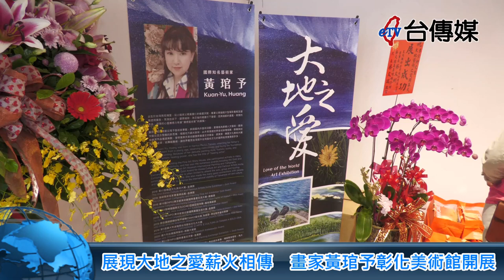《台傳媒新聞》展現大地之愛薪火相傳 畫家黃琯予彰化美術館開展 20230904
【記者 陳文旭、潘美婷 / 彰化報導】
出生在南投埔里，目前已經揚名國際的台灣藝術家黃琯予，2023年9月2號下午2點，在彰化縣立美術館舉辦台灣巡迴展的開幕儀式，彰化縣文化局長張雀芬、彰化縣政府參議、彰化市長專員跟國際傑人會、扶輪社等多名社長跟貴賓都親自到場參加開幕式，場面相當溫馨熱鬧，這一場大地之愛的藝術系列活動在彰化縣立美術館五樓A館舉辦，展出日期從9月2號到10號為止，歡迎愛好藝術跟美術活動的朋友前來參觀欣賞。
有療癒系畫家美名的黃琯予老師，喜歡研究心靈繪畫技巧，常用各種色彩表現山海天地萬物的自然之美，這次在彰化縣立美術館5樓展出的66件作品當中，有山水建築傳統之美、有各種俏皮可愛的動物、有色彩繽紛的花草視覺饗宴，還有一些抽象寫意的生命正能量，黃琯予用她溫柔靈性、充滿變化的畫筆，加入愉悅快樂的思維，釋放出無限藝術輝煌的成就。
黃琯予從小受到從事畫師工作的父親耳濡目染，如今黃琯予在這次展出中，也展出她優秀學生李宗軒的作品，希望能夠薪火相傳，透過更多的療癒心靈的作品來振奮人心，讓周遭的社會環境變成真善美的大同世界。